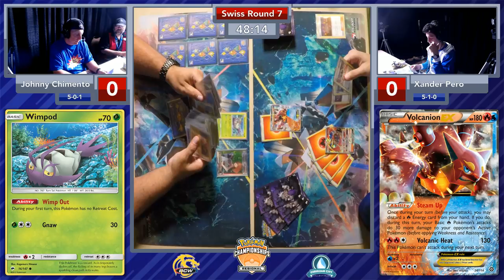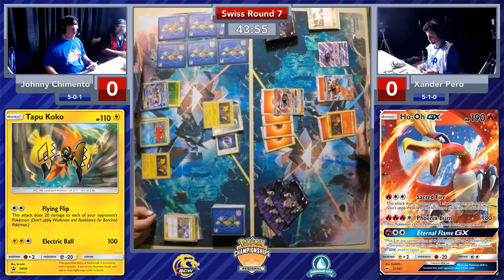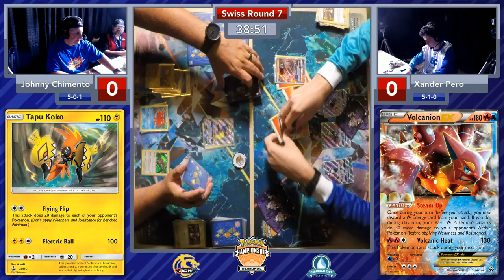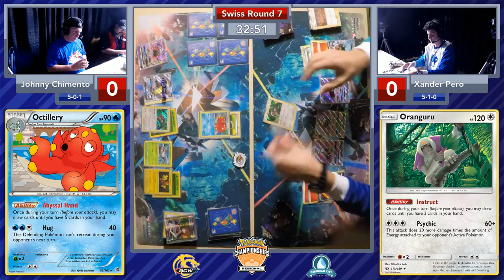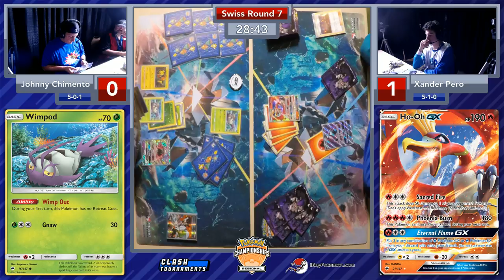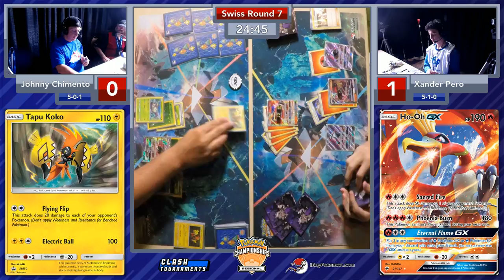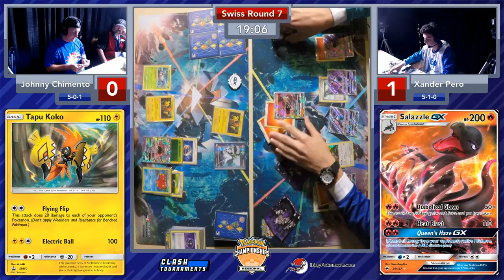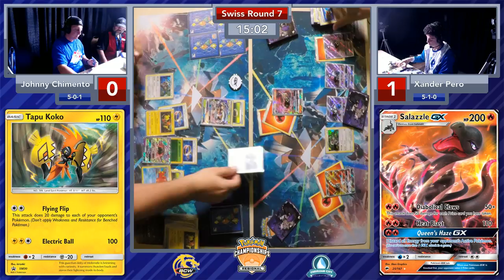Pokemon TCG Hartford Regionals 2017-18 Round 7: Golisopod vs Ho-Oh/Salazzle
This match from the 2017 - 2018 Hartford Regional Championships for Pokemon TCG (Trading Card Game) Masters Division has Johnny Chimento with a Golisopod deck vs Xander Pero with a Ho-Oh/Salazzle deck. Over 1,200 players at this event competed for over $50,000 in prizes!

Shoutouts to our TCG production staff:
@CT_Chibo - Mark Korsak - TCG Stream Producer
@Nyanidesuka - Haley Jones - Stream Technician
@CSO_Yink - Chloe Schupp-Omid - Stream Operations
@Songbird_HS - Cora Georgiou - Caster
@PG_rayC - Raymond Cipoletti - Caster
@bluebirdpokemon - Event Organizer
@CLASHTournament - Stream Company